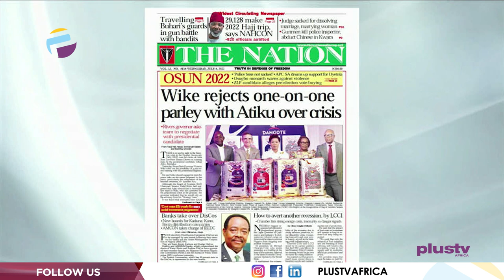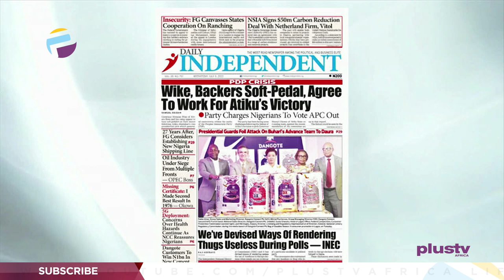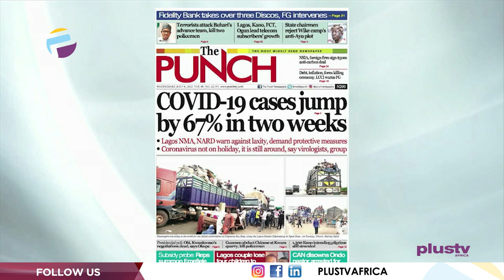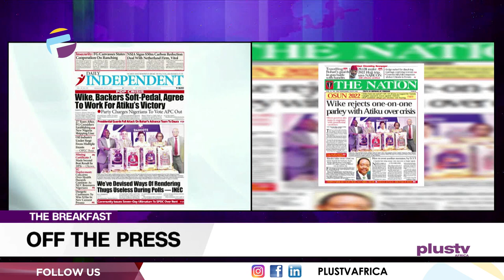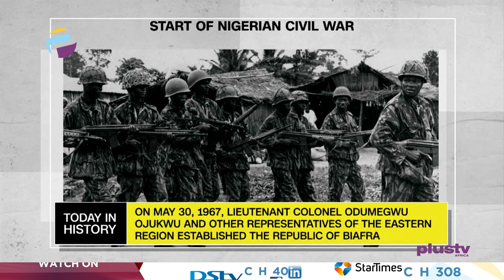APC Asks Extra Time To Tackle Security Challenges | OFF THE PRESS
Tunde Kolawole, a Legal Practitioner, Joined  Mercy Ebokpo to review the biggest stories in Newspapers today.